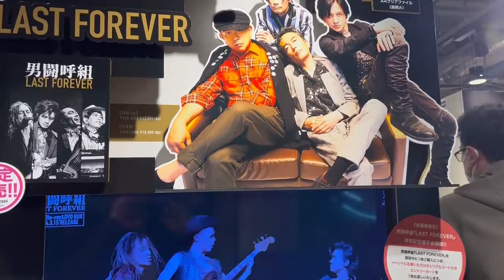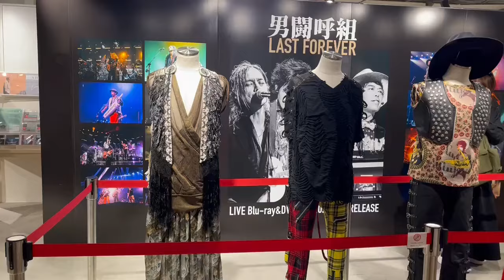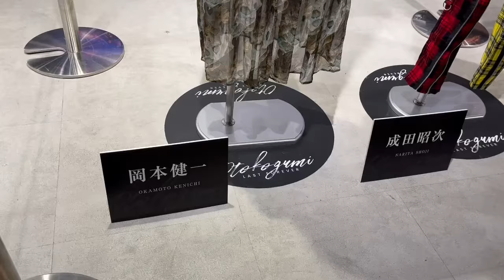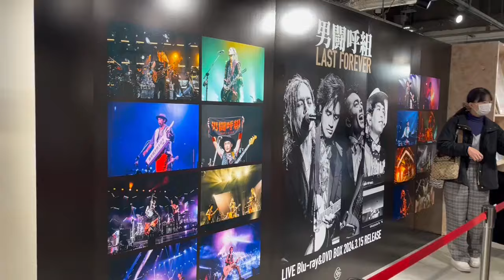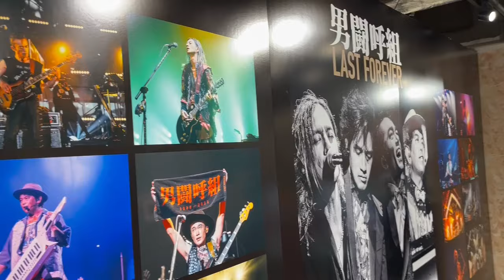【男闘呼組】『LAST FOREVER』Blu-ray＆DVD発売記念衣装展に行ってきました。（渋谷 モディ５階）